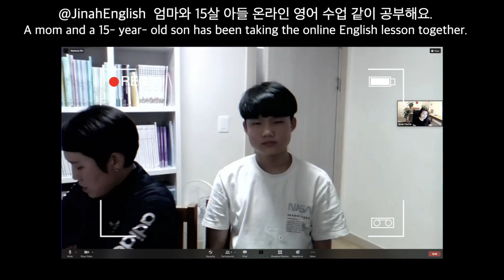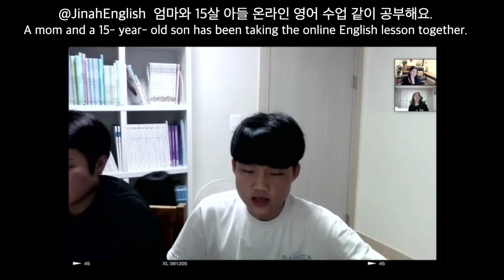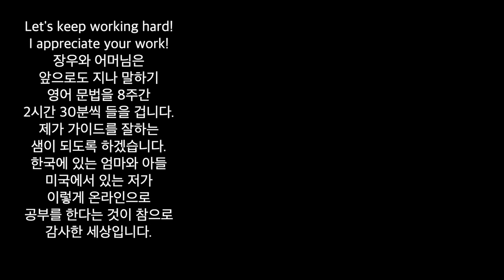A mom and a son take English lessons together 엄마와 15살 사춘기 아들 영어수업 공부 같이해요[ft. Sanghee &Jangwoo]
❤︎15살 사춘기?아들과 어머님이 같이 12주간 온라인으로 영어 수업을 같이 했어요.

Sanghee and Jangwoo have been taking the online English lesson with me for over 12 weeks. Sanghee is a mom and Janwoo is her son who is 15 years old.

❤︎ 저도 강사 생활을 오래 했지만 아드님과 어머님을 같이 가르쳐 보긴 정말 처음입니다.
I have never taught a mom and a son at the same time although I have been teaching English for a long time. This has been my first time to teach a mom and a son.  What an incredible experience!

❤︎ 장우의 엄마에 대한 열린 마음 신세대 엄마가 아드님과 같이 배우려는 의지와 자세.
The cool son who has opened minded and the awesome mom who does not mind learning English with her son! That is something!!

❤︎ 한국과 미국의 먼 거리가 문제가 되지 않네요.
The distance between Korea and America has not been an issue to learn and teach at all.

❤︎ 앞으로도 8주간 일주일 2시간 30분씩 좀더 유창한 말하기와 정확한 쓰기를 위해서 지나영어 말하기 문법을 완성하기 위해서 계속 합니다.

They are going to keep taking my lesson for 8 weeks more to complete the grammar to speak and write fluently and accurately.

❤︎ 장우와 어머님, 상희님의 영어 성공에 제가 조금이나마 힘이 되면 정말 기쁘겠습니다.

I would be glad to have given you a good foundation for you guys to understand and have confidence in learning English.

❤︎ 앞으로가 더 기대되요.

I am looking forward to seeing your progress.

❤︎ 감사합니다.
I truly appreciate your hard work!

Jinah teacher
지나샘

✘ I N S T A G R A M: @jinahenglish
✘ F A C E B O O K